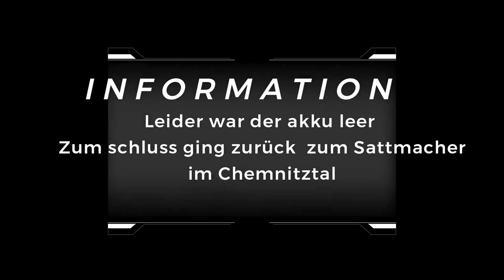Osterausfahrt Bikertours durch Sachsen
"ich bedanke mich nochmals allen die dabei waren"
es war ein sehr schöner ausflug beim nächsten mal nehme ich noch ein 2. akku für die go pro mit mit.